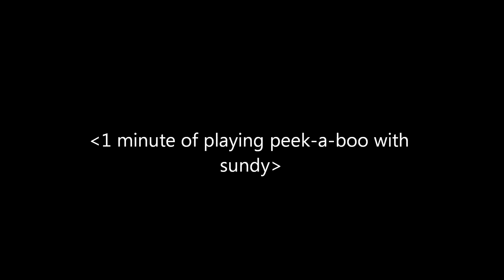Fun Skywhale Chase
Can't catch me, neener neener